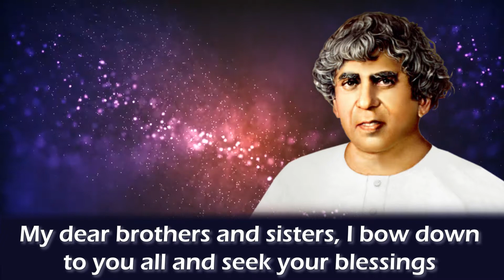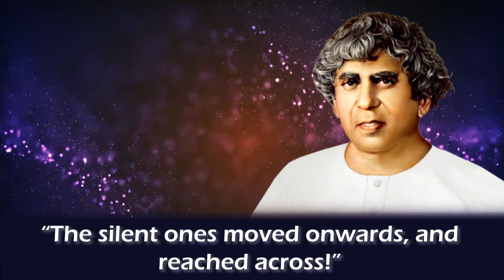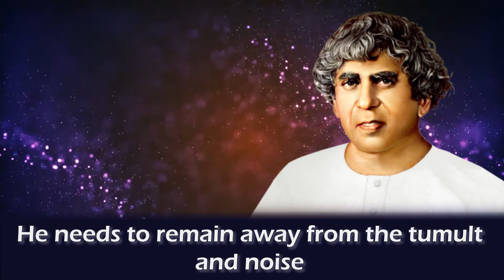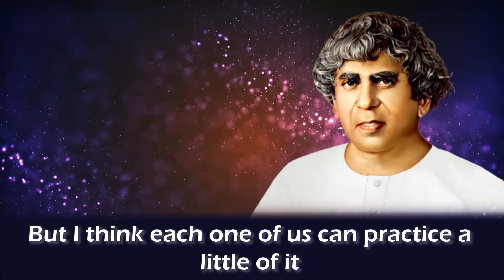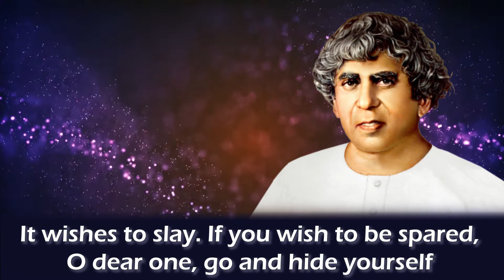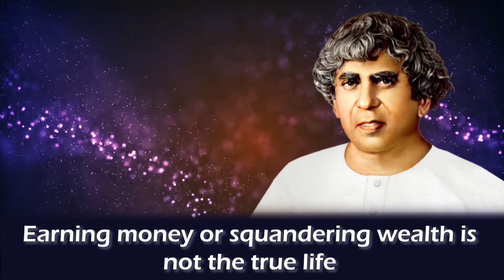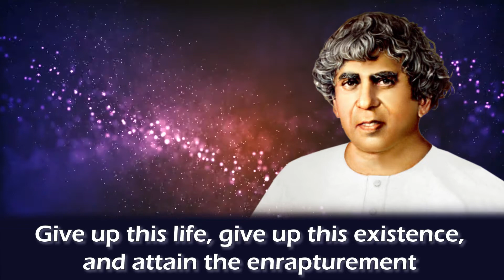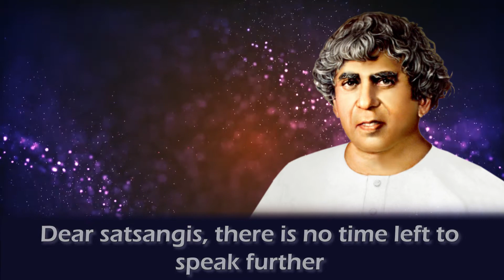Sadhu Vaswani's Talk in Sindhi - Realise Reality - Chupata Charhi Vya